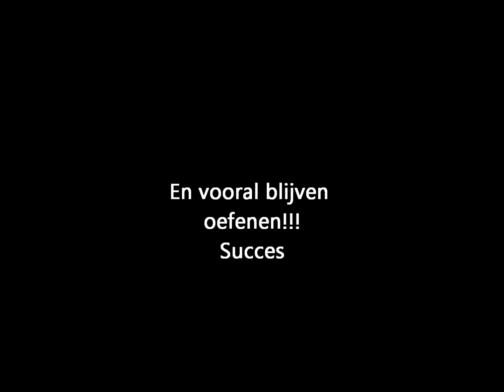Angelroll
training video hoe doe je een angel roll